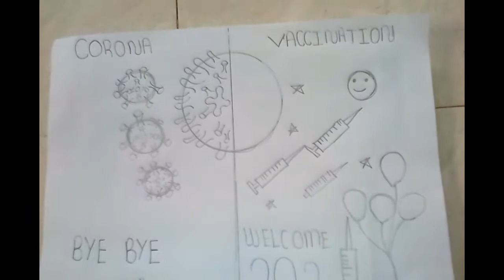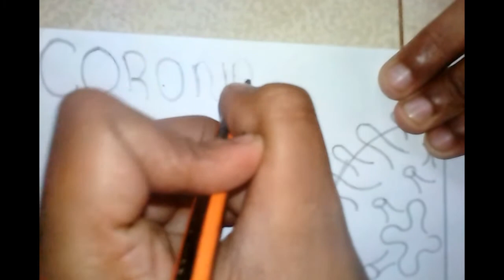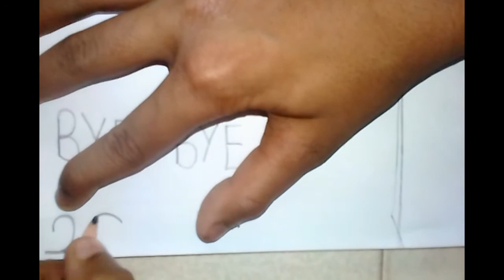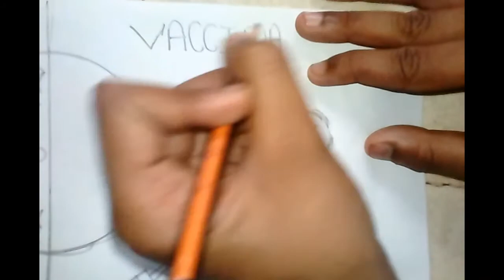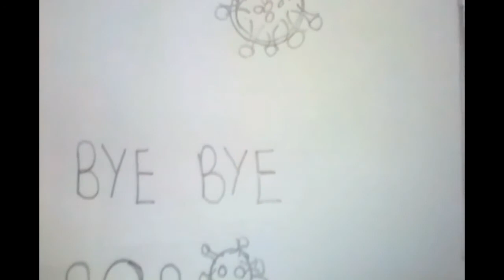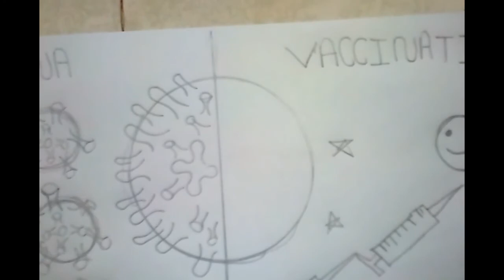Happy New Year drawing 2021. How to draw new year drawing.